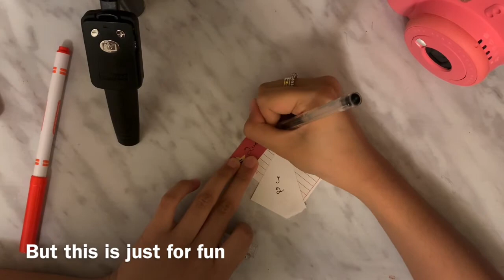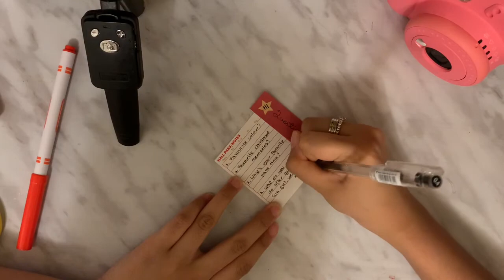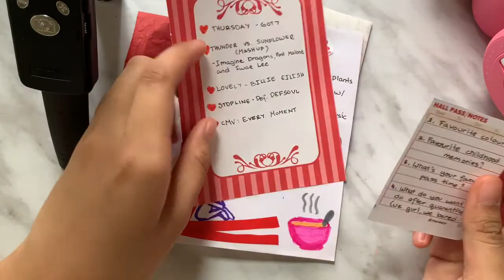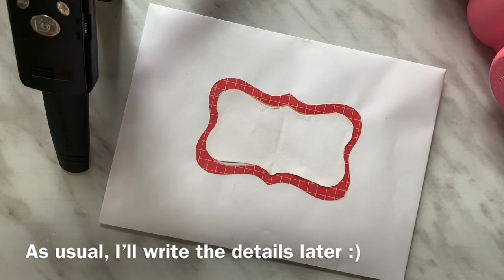Snail Mail With Me? || Red Theme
I wasn’t sure if I had enough footage to post this lool. I post them after they’re delivered, and I was expecting for this to be delivered a little late, so I edited them based on Estimates. I was wrong, but I can’t change it back now, so here we are.